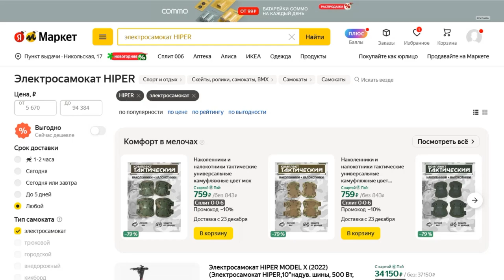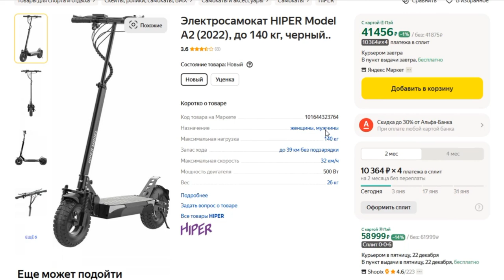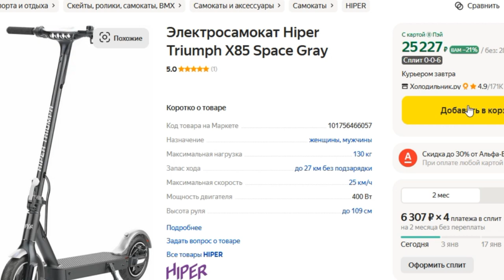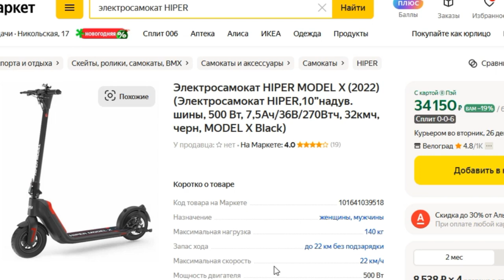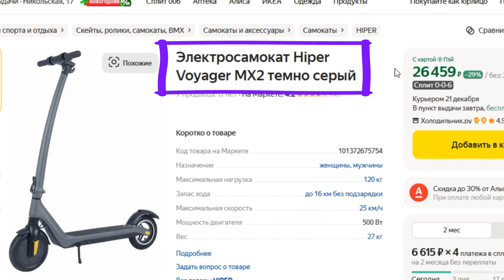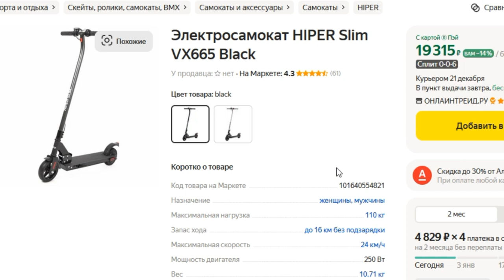ТОП-5 лучших электросамокатов HIPER. Рейтинг